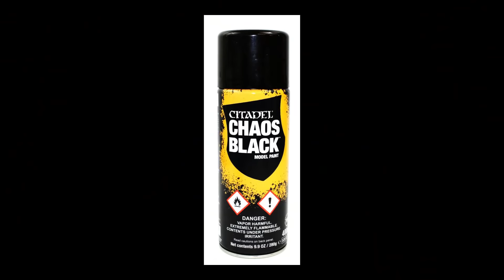COMMENT PEINDRE SA PREMIÈRE FIGURINE ? Une Initiation A La Peinture De Figurine Pour Warhammer 40000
Wayland Games, revendeur indé Anglais qui fait la meilleure réduc du monde
GamesPlanets, revendeur de clefs pour Jeux Vidéos, moins chère :

Salut à tous ! Vous voulez peindre votre toute première figurine avec le starter de peinture de games workshop ? Voici une vidéo ou je vais vous montrer comment peindre un space marine avec uniquement ce qu'on possède dans la boite de démarrage peinture, de quoi commencer la peinture de figurine pour moins de 50 € ! C'est à dire les peintures de ce kit :

Poursuivre la peinture de figurine et en apprendre encore plus entre les étapes qui sépare votre boite du jeu sur table :

Un grand MERCI à Delay Lama, l'homme derrière le son, un vrai artiste à écouter juste